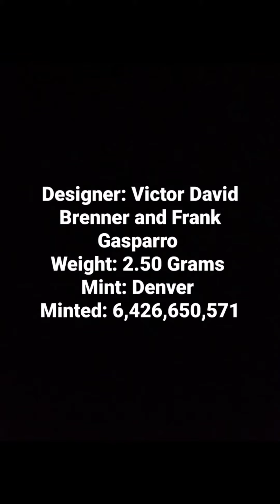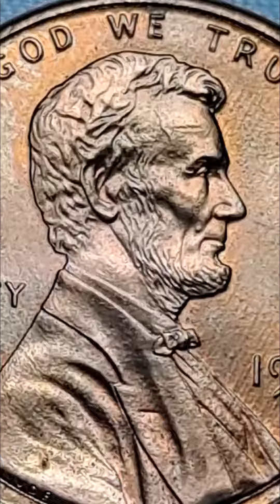1993 D Lincoln Cent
Beautiful shiny coin.